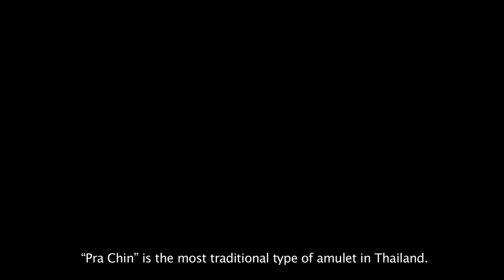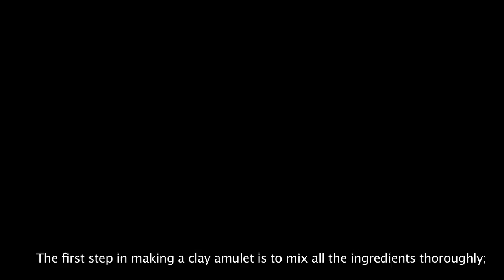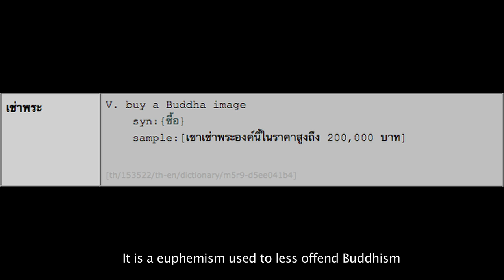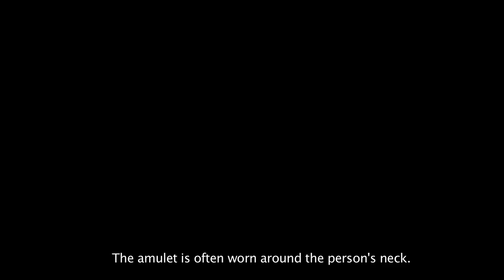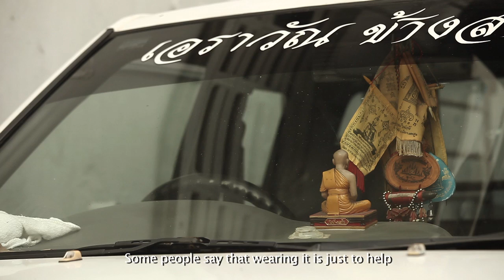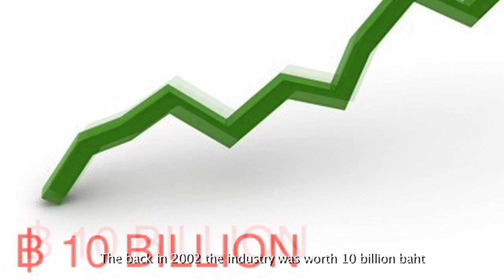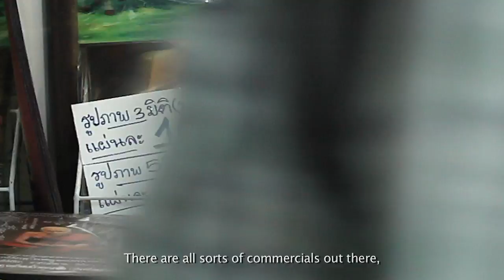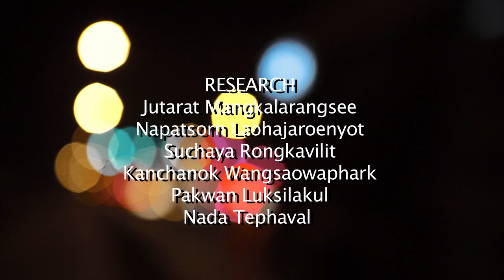Documentary on Thai amulets TU110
documentary on Thai amulets done by group of Thammasat students